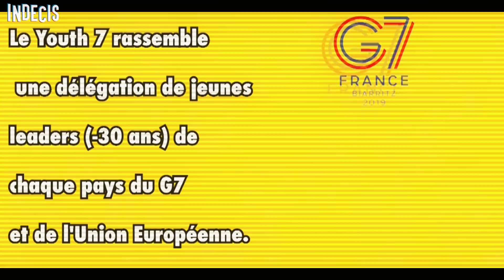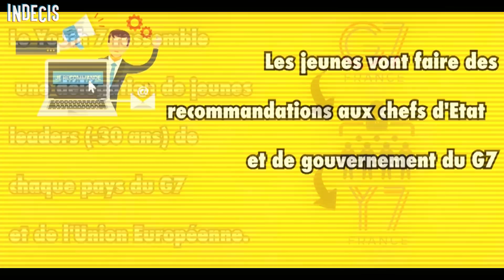INDECIS & Bruno Le Maire AU Y7 - SOMMET MONDIAL DES JEUNES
Les jeunes aussi ont leur G7. Nous sommes allés les rencontrer à l’ESCP EUROPE pour parler de leurs propositions et aussi pour rencontrer le Ministre de l’Economie

Echanges enregistrés le mercredi 12 Juin 2019 : rencontres avec Bruno Lemaire et les délégués jeunes du Y7 (France, Etats-Unis et Japon)
Avec Open Diplomacy

Tu peux aussi nous suivre sur Twitter : @IndecisOfficiel et sur Facebook: @Indecis